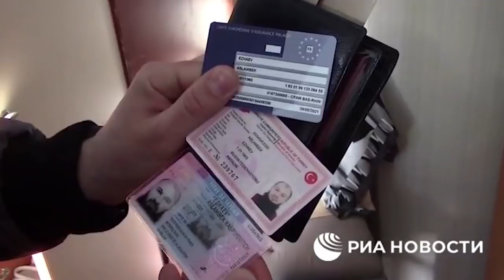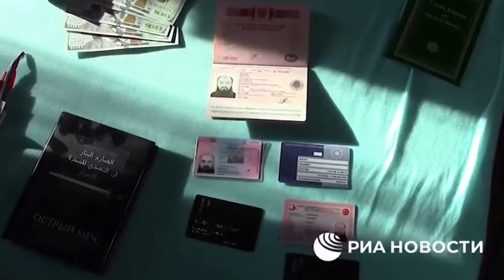В Москве задержан владелец ИД "УММА" Асламбек Эжаев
В столице задержан создатель крупнейшего в России мусульманского издательства «Умма» Асламбек Эжаев. Его подозревают в финансировании «Исламского государства» (террористическая организация, запрещенная в России).

Следствие считает, что с 2012 года основатель издательства регулярно встречался с контрагентами, которые передавали ему крупные денежные суммы, предназначенные для финансирования ИГ. В дальнейшем Асламбек Эжаев перевел более 34 миллионов рублей лицам, находящимся в России в розыске по подозрению в терроризме.

В ФСБ отметили, что свое издательство «Умма» Эжаев также использовал для сбора и перевода денег террористам. Книги этого издательского дома неоднократно признавались экстремистскими, однако Эжаев менял название произведений и заново переиздавал их. Книги распространялись среди заключенных.

Во время обысков в загородных домах и квартирах Эжаева нашли банковские карты, которые использовались для перевода денег, запрещенную литературу и другую экстремистскую атрибутику.

В СК и ФСБ сообщили, что после задержания Асламбеку Эжаеву предъявили обвинение и отправили под арест.